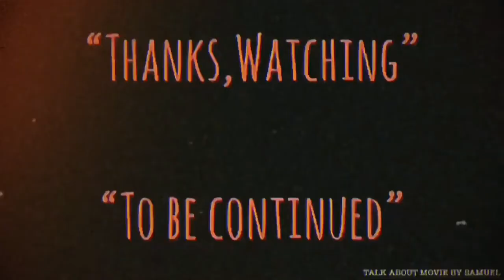| แนะนำหนังน่าสะสม | ผีกัดอย่ากัดตอบ4 | MR.VAMPIRE SAGA IV-1988 | 僵屍叔叔 | HONGKONG MOVIE | FILM STYLE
-แสบ
-sabsamuel
-sabsamuelkhamphiman

แนะนำหนังน่าสะสม | ผีกัดอย่ากัดตอบ4 | MR.VAMPIRE SAGA IV-1988 | 僵屍叔叔 | HONGKONG MOVIE TH.

หลบผี เอาไม่อยู่-ชื่อไทยตอนออกจำหน่ายเป็นแผ่นVCD/DVD
Mr.Vampire Saga IV
พ.ศ. 2531/1988 ‧
ภาพยนตร์แนวสยองขวัญ/ตื่นเต้น/แอ๊กชั่นตลก
คำอธิบายแปลจากภาษาอังกฤษ-Mr. Vampire IV หรือที่เรียกว่า Mr. Vampire Saga Four เป็นภาพยนตร์สยองขวัญในฮ่องกงเรื่องตลกปี 1988 ที่กำกับโดย Ricky Lau และผลิตโดย Sammo Hung และ Jessica Chan ภาพยนตร์เรื่องนี้เป็นหนึ่งในสี่ของภาพยนตร์ห้าเรื่องที่กำกับโดย Ricky Lau ในแฟรนไชส์ Mr. Vampire Mr. (ภาษาอังกฤษ)

คำอธิบายMr. Vampire IV, also known as Mr. Vampire Saga Four, is a 1988 Hong Kong comedy horror film directed by Ricky Lau and produced by Sammo Hung and Jessica Chan. The film is the fourth of a series of five films directed by Ricky Lau in the Mr. Vampire franchise.
ประพันธ์ดนตรีโดย: Chin Yung Shing
Mr. Vampire IV, also known as Mr. Vampire Saga Four, is a 1988 Hong Kong comedy horror film directed by Ricky Lau and produced by Sammo Hung and Jessica Chan. The film is the fourth of a series of five films directed by Ricky Lau in the Mr. Vampire franchise. Mr. Vampire and its sequels were released as part of the jiangshi cinematic boom in Hong Kong during the 1980s.[1] The Chinese title of the film literally translates to Uncle Vampire.
Plot-
In the rural countryside, a bespectacled Taoist priest called Four-eyed Taoist is always at odds with his neighbour, a Buddhist monk called Master Yat-yau. Their respective students, Kar-lok and Ching-ching, are friendly towards each other. The Taoist and Buddhist play pranks on each other.

One day, a convoy of soldiers escorting a coffin passes by their houses. Inside the convoy is Four-eyed's junior, Taoist Crane, and Crane's four disciples, as well as a young prince and his bodyguards. Four-eyed and Yat-yau learn from Crane that there is a jiangshi (Chinese "hopping" vampire) in the coffin, and the convoy is on its way to the capital to let the emperor inspect the jiangshi.

During a thunderstorm that night, rainwater washes away the magical charms on the coffin and the vampire breaks out, becoming more powerful after being struck by a bolt of lightning. The vampire starts attacking everyone in the convoy and infecting them with the "vampire virus", causing them to transform into vampires as well after a short time. Taoist Crane remains behind to hold off the vampire while the prince and his attendant flee towards the houses.

僵屍叔叔
Simplified
僵尸叔叔
Mandarin
Jiāngshī Shūshū
Cantonese
Goeng1 Si1 Suk1 Suk1
Directed by
Ricky Lau
Produced by
Sammo Hung
Jessica Chan
Screenplay by
Lo Wing-keung
Story by
Ricky Lau
Lo Wing-Keung
Shut Mei-yee
Sam Chi-Leung
Starring
Anthony Chan
Wu Ma
Chin Kar-lok
Loletta Lee
Stephen Shing
Cinematography
Abdul M. Rumjahn
Tom Lau
Bill Wong
Edited by
Peter Cheung
Keung Chuen-tak
Production
company
Distributed by
Golden Harvest
Release date
12 December 1988
Running time
96 minutes
Country
Hong Kong
Language
Cantonese
Box office
HK$14,038,901